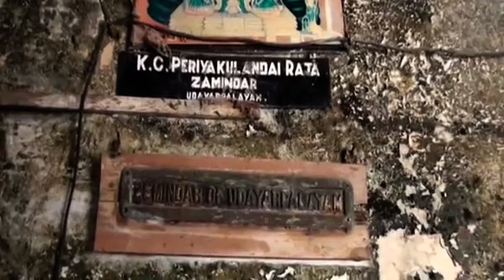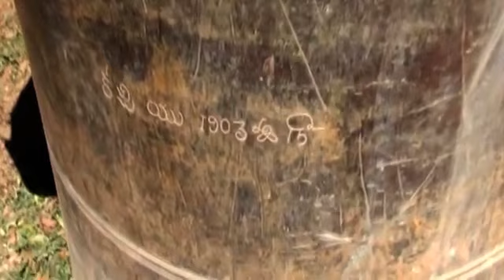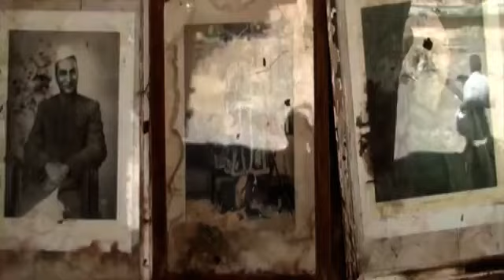Introduction to Udayarpalayam Samasthanam-(Ganesa Sarma)